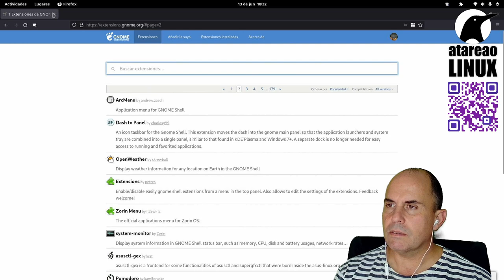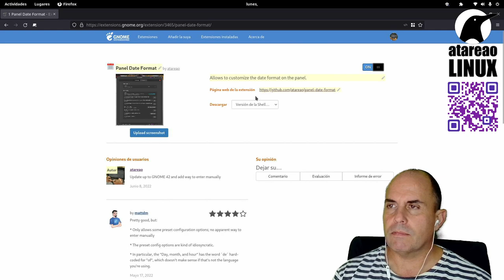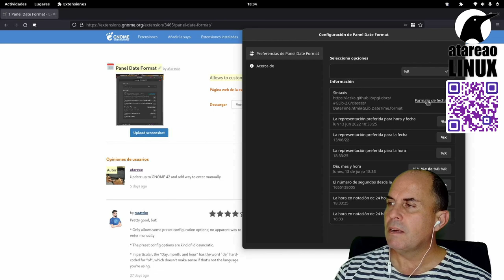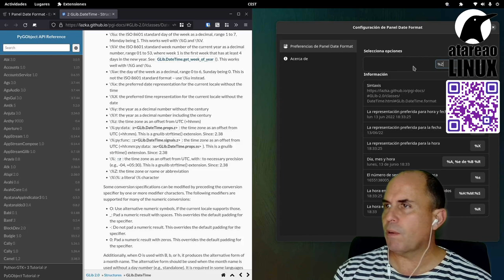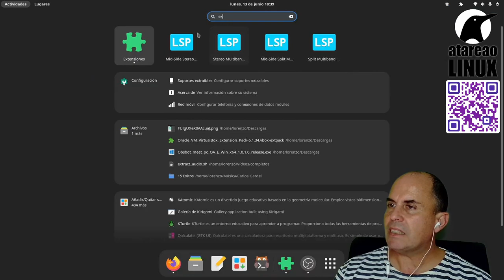Como personalizar la fecha y hora del panel en Ubuntu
En este vídeo te muestro la forma de personalizar la fecha y hora del panel de Ubuntu, Debian y cualquier otra distribución con entorno de escritorio GNOME Shell, con una sencilla extensión que te permitirá hacerlo de forma muy sencilla y práctica.